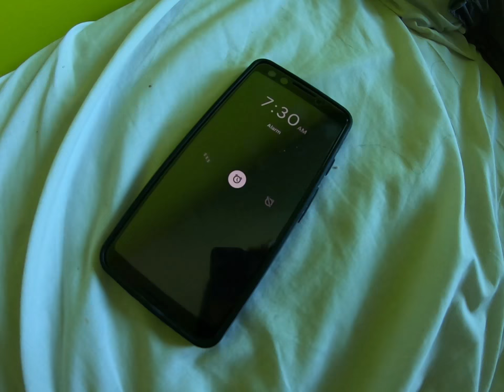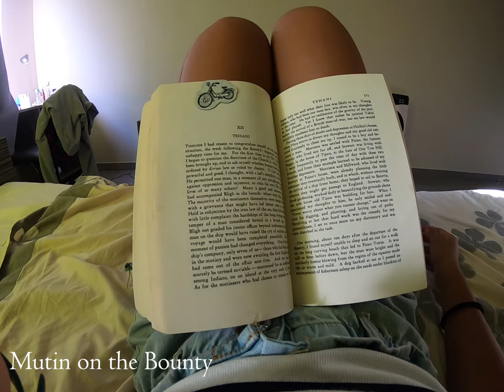大溪地交換學生的一日：上課、期中考、學餐、夕陽、晚餐、觀星｜Ali in Tahiti, French Polynesia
今天要來帶大家體驗一下
!!大溪地交換學生的一日!!
a day in UPF (Université de la Polynésie Française)
還很幸運地遇到了考試呢~

我把我的一天完整的濃縮在一支影片裡
原本更長，但還是精簡一點好^^

影片中會看到許多與其他人近距離接觸
但這就是當地人打招呼的方式
我個人還是非常不習慣...
還在慢慢習慣當個熱情的海島小孩
使用設備Device:
GoPro HERO7Black
(新買的gopro，忘記改比例，所以是正方形的:D)
交換學生★法屬玻里尼希亞 大溪地
Université de la Polynésie Française,
Tahiti, French Polynesia

Vanze - Survive ft. Neon Dreams